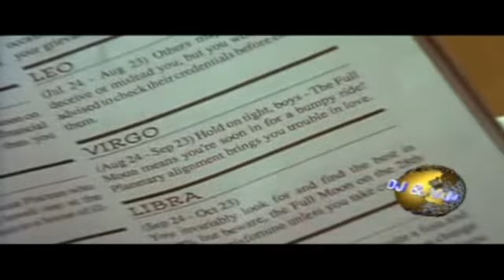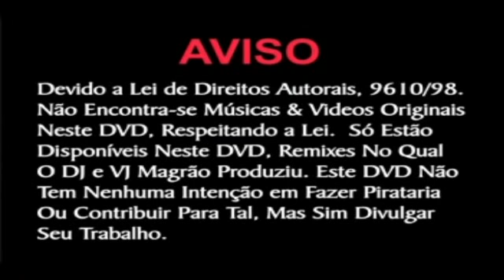80's HITS VIDEOMEGAMIX 5 PARTE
(C)M@GRAO DJ & VJ
Yo solo quiero contribuir a dar a conocer este estupendo trabajo hecho por este DJ brasileño.

I alone want to help to announce this marvellous work done by this Brazilian DJ